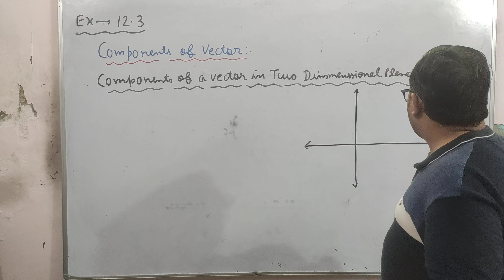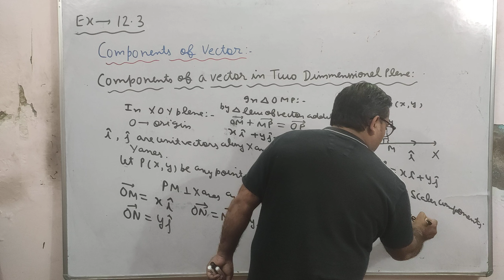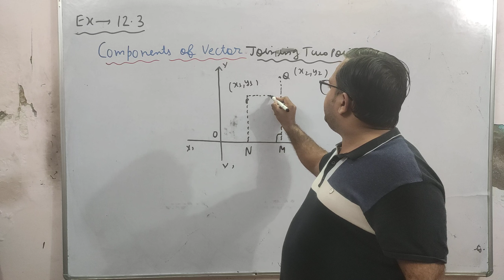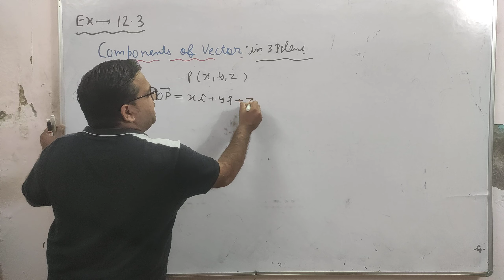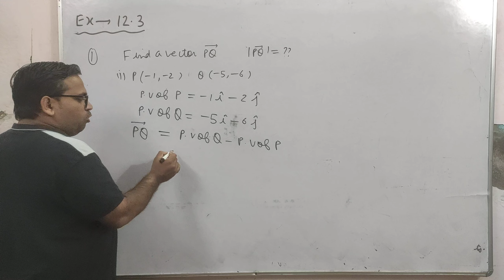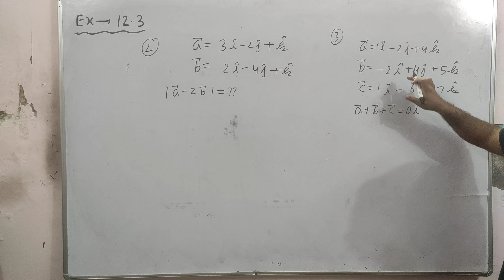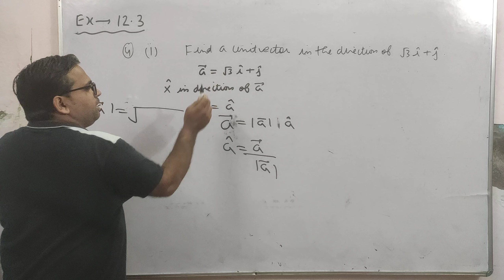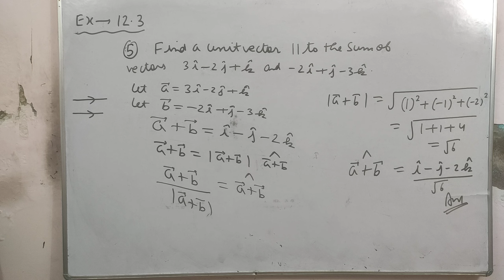Components of Vectors in 2D& 3D Plane: VECTORS-Lec 5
Components of vector in 2D & 3D plane, Magnitude of vector, Components of vector joining any two points in a plane, how to Find unit vector parallel or in the direction of given vector (Ex 12.3 Que 1 to Que 5) Class 12th MATHS